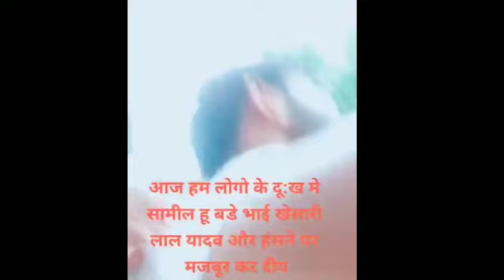खेसारी लाल यादव अपने गाँव के लोगो से मिले कुछ इस तरह से - देखिये इस वीडियो में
All Image, Pictures, Music Show in The Video Belongs To The Respected Owners.
हम आपका मनोरंजन के लिए हर रोज वीडियो लाते रहेंगे।